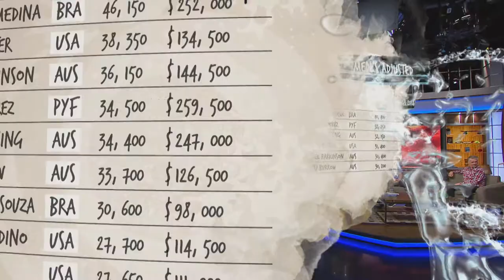FOX SPORTS Australia augmented reality graphics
Fox Sports Australia turned to Vizrt for live augmented reality 3D graphics to provide audiences with something they had never seen before.